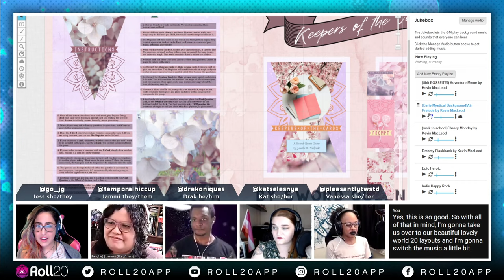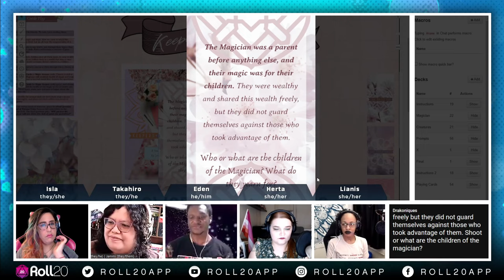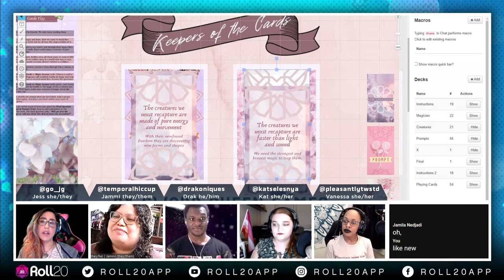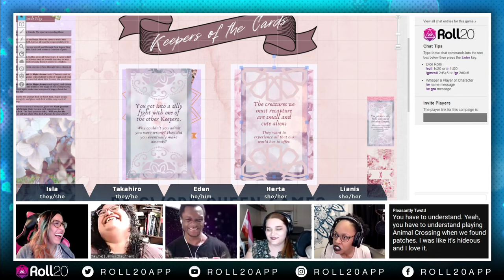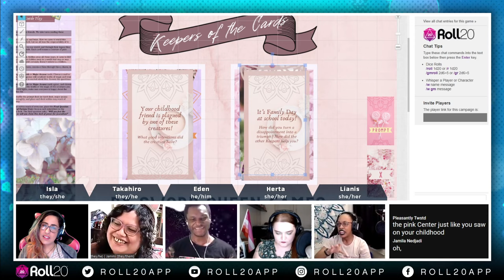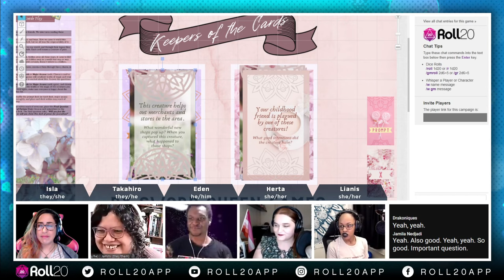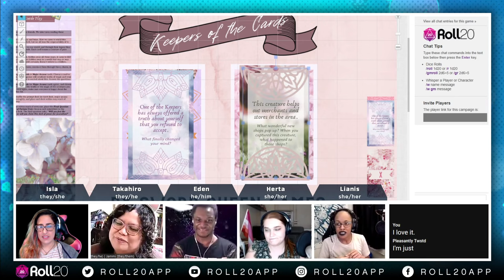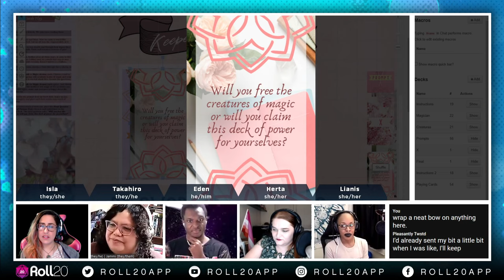Roll20 Indie Showcase | Keepers of the Cards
What do we do when magical creatures have escaped into the world?! It's our job to capture them, contain their magic, and keep everyone safe, all while looking great and passing our classes! For this week's Indie Showcase we're playing Keepers of the Cards by Sword Queen Games. Let Jess, Jammi, Drak, Kat, and Vanessa show you how to play Keepers of the Cards.

@ 3 PM PT every Tuesday.

Check out Keepers of the Cards for you own magical girl adventures
Learn how to build your own Indie TTRPG in Roll20 and all about the updated Card Deck Tools